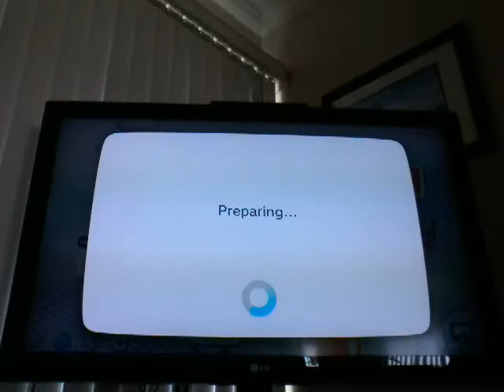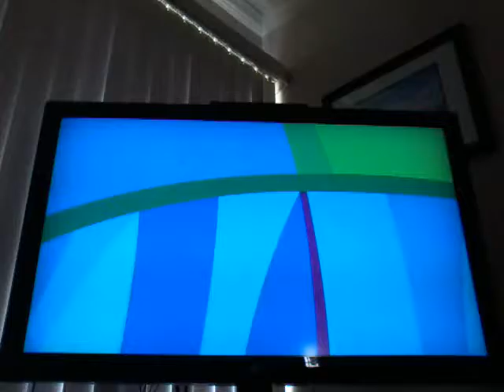Playing Mario and Sonic at the Rio 2016 Olympic Games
Just got Mario and Sonic at the Rio 2016 Olympic games at Gamestop today and I'm here playing it enjoy!😁